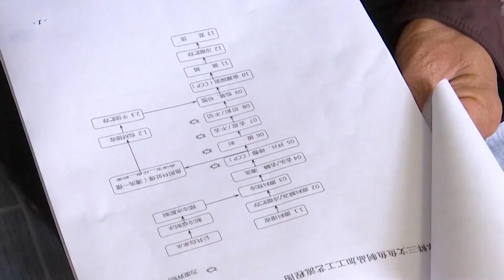Борьба с бедностью в Синьцзяне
Начиная с 2018 года, власти Синьцзяна приступили к выполнению трехлетнего плана по искоренению бедности и трудоустройства жителей бедных южных районов Синьцзяна. За это время власти планируют создать рабочие места и трудоустроить 100 000 людей из бедных семей.